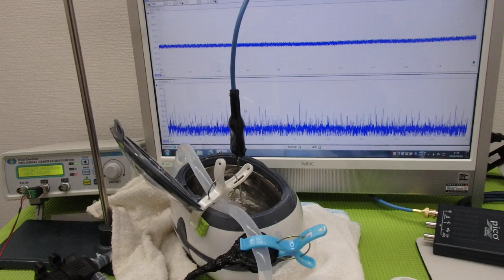超音波水槽のダイナミック液循環システム ultrasonic-labo